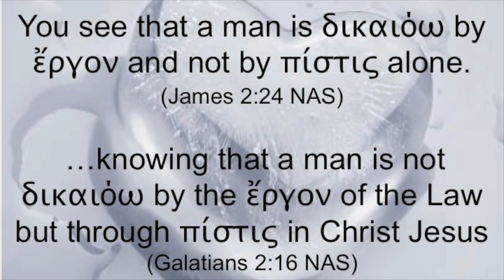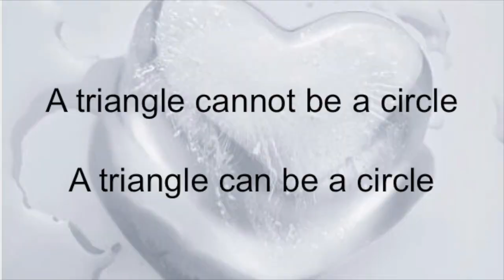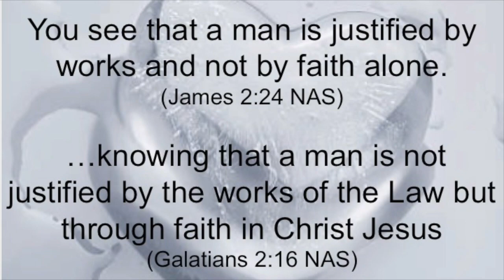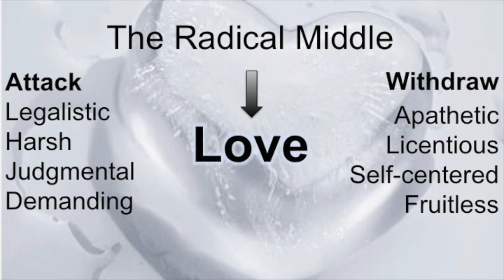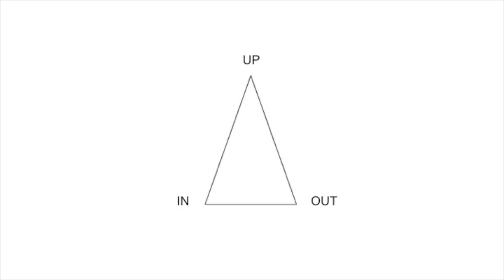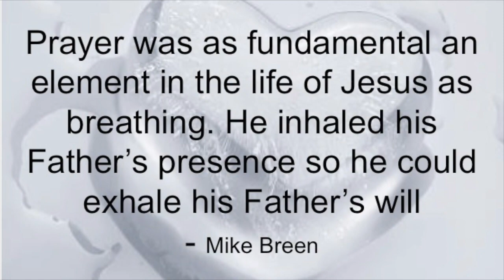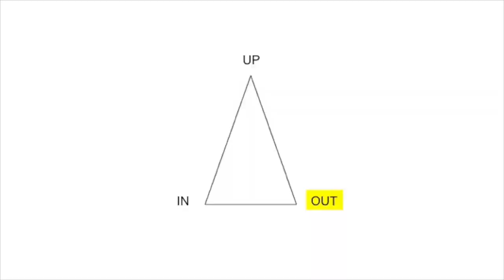Change Without Shame pt. 7 - Greg Russell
The Radical Middle. Recorded at Renovate Church in Parker Colorado on 2-11-18